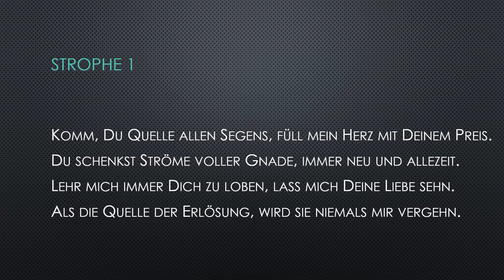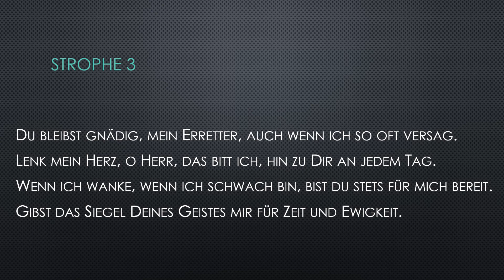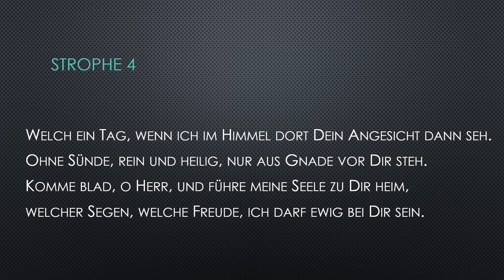Komm du Quelle allen Segens (Come Thou Font of Every Blessing) - Gemeindegesang ERKWB Graz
Gemeindegesang im Gottesdienst am 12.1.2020 in der Evangelisch-Reformierten Kirche Westminster Bekenntnisses Graz

Come Thou Font (Robert Robinson)
Komm, Du Quelle (Frank und Norma Huck)

Congregational Singing, Gemeindesang, Gemeindegesang, Samenzang